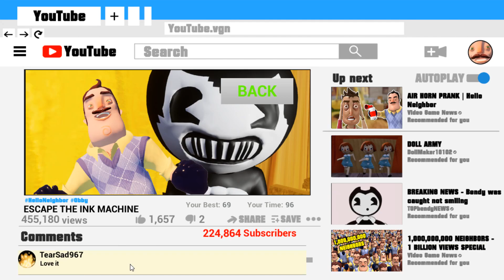How to Unlock THE NEIGHBOR in Hello Neighbor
DOWNLOAD VGN ULTIMATE MOD NEW UPDATE, TODAY

Games we Play:
Hello Neighbor, Bendy & the Ink Machine,Baldi basics,Roblox,FNAF/Five Nights at Freddy's,dark deception,cuphead,granny,Garry's Mod, Undertale,  Minecraft, sister location, Pokemon, Draw a Stickman, Tattletail, Classic Games, MMORPG, Flash Games and many more.